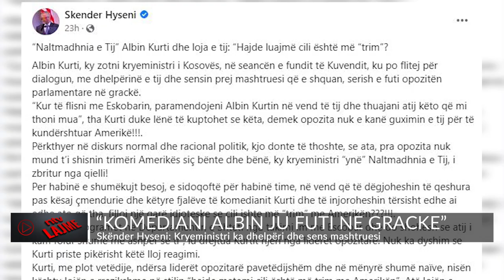"Komediani Albin ju futi në grackë"/ Skënder Hyseni: Kryeministri ka dhelpëri dhe sens mashtruesi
Skënder Hyseni, përmes një postimi në Facebook, ka thënë se kryeministri Kurti në seancën e fundit “me dhelpërinë e tij dhe sensin prej mashtruesi, sërish futi opozitën në grackë”.
Duke cituar deklaratën e kryeministrit se “kur të takoni Escobarin, paramendoni se e keni përpara Albin Kurtin dhe ja thoni këto fjalë”, Hyseni tha se ai ka lënë të kuptohet se “demek opozita nuk e kanë guximin e tij për ta kundërshtuar Amerikën”.
“Per habinë e shumëkujt besoj, e sidoqoftë për habinë time, në vend që të dëgjoheshin të qeshura pas kësaj çmendurie dhe këtyre fjalëve të komedianit Kurti dhe të injoroheshin tërsisht edhe ai edhe ato që tha, filloi një garë idioteske se cili ishte më “trim” me Amerikën???!!!…. Kurti, me plot vetëdije, ndërsa liderët opozitarë të pavetëdijshëm dhe në mënyrë shumë naive, nisën lojën e rrezikshme në stilin “hajde matemi cili është më trim me Amerikën”. Atë lojën e fëmijve “Ma mujte, ta mujta””, ka shkruar Hyseni.
Sipas tij, gara e konfrontimit me Amerikën, po kthehet në diskurs politik.

𝐀𝐮𝐭𝐨𝐫 : NTV